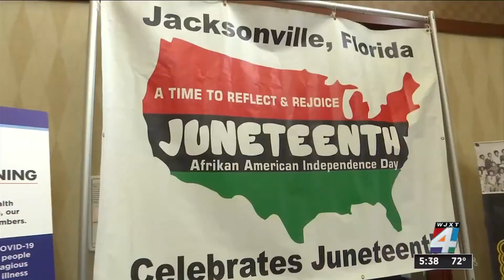Council votes to make Juneteenth a paid holiday for Jacksonville city workers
Members of the Jacksonville City Council voted Tuesday 16-2 in favor of making Juneteenth a paid holiday for city workers.  Juneteenth, which is June 19, is the traditional commemoration date of the emancipation of enslaved people in the United States. On June 17, 2021, President Joe Biden signed legislation making it a U.S. federal holiday.